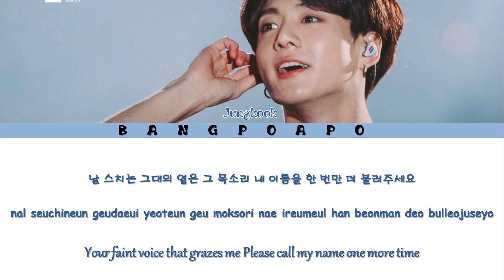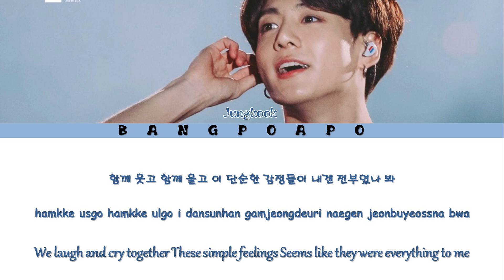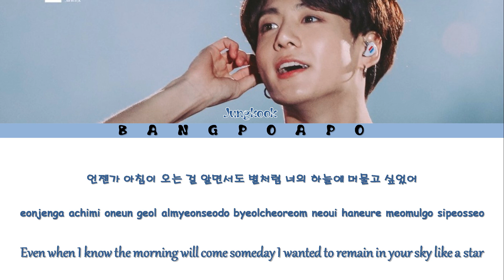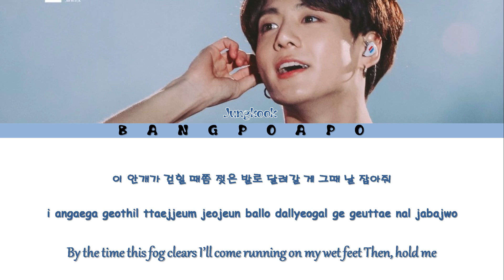BTS Jungkook (방탄소년단 정국) - Still With You (Color Coded Lyrics Eng/Rom/Han)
Artist: JUNGKOOK
Song: Still With You
Album:  FESTA 2020